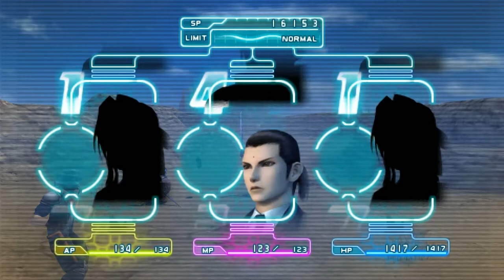Crisis Core: Final Fantasy VII - 22 Missions 4-1-1 to 4-1-4; 1-2-2 to 1-2-5; 3-1-1 to 3-1-2